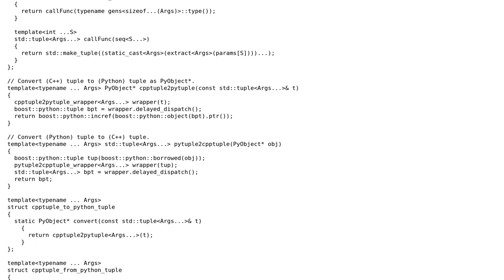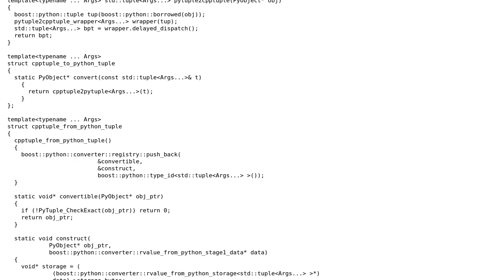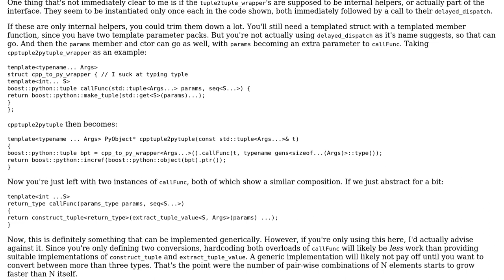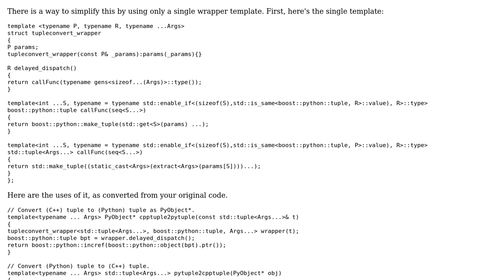Boost Python converter for std::tuple (2 Solutions!!)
Boost Python converter for std::tuple

With thanks & praise to God, and with thanks to the many people who have made this project possible! | Content (except music & images) licensed under CC BY-SA | Music | Images & others | With thanks to user Faheem Mitha user Edward user Daan and the Stack Exchange Network Trademarks are property of their respective owners. You are responsible for your own actions.